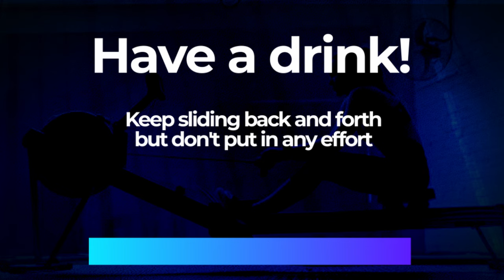2 x 15 minutes Low Intensity RowAlong Workout - ZONE 2 HR: Get Fit 1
Are you rowing just to get fit? But don't know what to do? This series is for you.  If you have a heart Rate monitor - use it to stay in the right training zone.

Most of my plans are about performance, but what if you just want to get fit? The 24 workouts in the "Get Fit by Rowing" series are designed to do just that. With a mixture of low intensity, hard rows and max rows, you'll build core fitness and VO2max - both of which are vital.

🚣This first row is 2 x 15 minutes with 1 minute rest at a LOW INTENSITY🚣

In this row, I talk about how to gauge your intensity, and what I'm planning to do over the next 24 workouts.  I mention an Intro Video.  I haven't made that yet... but I want to get this series started asap.  So I'm not going to wait to make the introduction before publishing this.

➔HR Training Zone = Zone 2 (60-70% maxHR)
➔Effort/10 = Low intensity is 5-6/10 (You can hold a conversation)
➔2K Training page - 2K+18-20   (See below for 2K pace info)

❗ If you have a heart rate monitor, and would like to use HR Zones for training, but haven't done a maxHR test, you can use the calculator on my webpage A test is more accurate, but this will at least get you going with HR training ❗

00:00 Introduction
03:18 Warmup
08:38 Main Session
51:16 Cooldown and time to stretch while I sign off.
                                      🔵🔵🔵 SHOWING SUPPORT FOR ROWALONG 🔵🔵🔵

I don't charge anything for you to RowAlong with me.

But seriously - just keep watching, that's all I ask!!

This workout is provided as usual WITHOUT MUSIC. If you want music,  why not load up another YouTube tab, or maybe Soundcloud and pick your own tunes. As always, follow me for stroke rate. And I'll keep you company for the row with training tips, technique tips, and my usual general waffle.

For more information about drag factor, the plans and what this is all about, head For more about indoor rowing in general, go

ℹℹℹℹℹℹ - 2K training paces are based on your current best performance to row 2000m. Set your monitor to 2000m and row it as fast as you can. When you're finished either look at the memory screen for that row, and note the Average /500m pace - or just divide your time by 4 to find that out.

For instance - if you rowed your 2000m in 8:20 - the average pace for 500m is 2:05. It doesn't matter if you started at 1:50 and then slowed down to 2:20 by the end - your average across the whole row is 2:05.

So when I give a pace guide saying "2K + 18 seconds" - that means that you take your 2K time, and add 18 seconds to it (in the above example, 2:05 + 18 = 2:23 pace.) Just be sure to set your monitor so it displays your /500m pace so you can stay on target.

Every time you think you're getting faster, rather than just arbitrarily changing the pace guide - do another 2000m test to find your current 2K average time - and then work from that.  ℹℹℹℹℹℹ

*for info, RowAlong used to be PDP - but the name was changed to RowAlong in 2020.
Before starting any new fitness regimen, it's important to consult with your healthcare provider to ensure it's appropriate for you. Do not begin this row or program if advised against by your healthcare professional. Participation in any exercises or information provided on this channel, including videos or comments, is at your own risk. John at RowAlong will not be liable for any harm, injury, or damage resulting from this information.